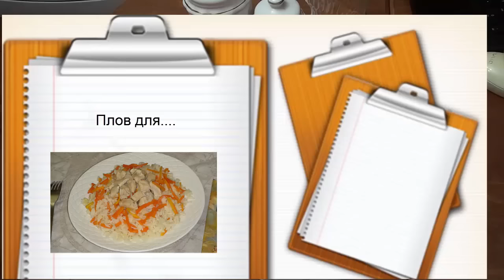Плов для студента и..........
Плов  быстрого приготовления.